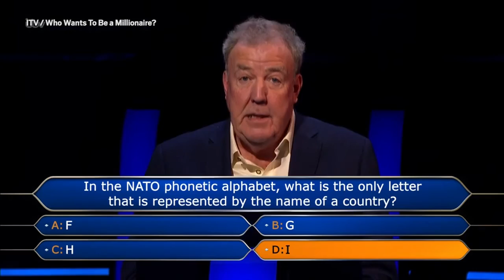Video Jeremy Clarkson rants about Richard Hammond using phonetic alphabet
The Who Wants To Be a Millionaire? host rants about James May and Richard Hammond 'showing off' by speaking in the phonetic alphabet.